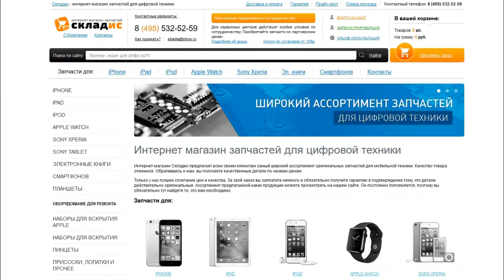Как отличить оригинальные стекла от копии на iPad 2, 3, 4, Air 2, Pro 12.9, 9.7, mini 2, 3, 4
На данном видео мы откроем секрет, как отличить оригинальный стекла от копии на iPad 2, 3, 4, Air 2, Pro 12.9, 9.7, mini 2, 3, 4, данный метод подходит ко всей продукции Apple. На видео представлена подробная инструкция, как отличить оригинальный экран айпада  от копии, что такое замена стекла, а также рекомендации сервисного центра. Существует 3 способа отличить оригинальную запчасти от копии
1) По цвету самого стекла- оригинал более насыщенный цвет, у копии более бледный.
2)По олеофобному покрытию, на копии его либо нет, либо мало; на оригинале оно есть.
3й способ самый точный, с внутренней стороны стекла где находится окошко фронтальной камеры, на оригинальном стекле, либо модуле есть ободок (похоже на бензиновое пятно) на копии такого нет
Итог: если к вашей запчасти подходят все 3 метода, то знайте, запчать оригинальная.